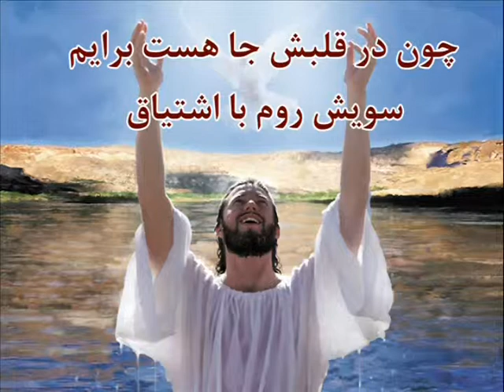khoda nikoost خدا نیکوست